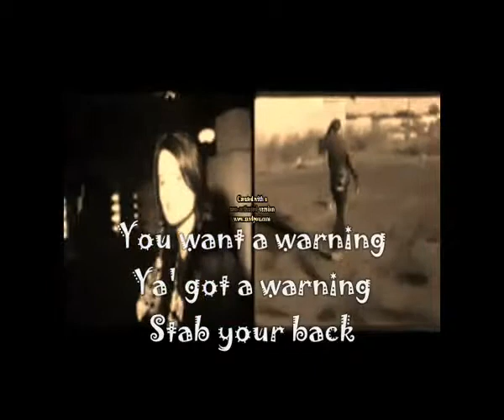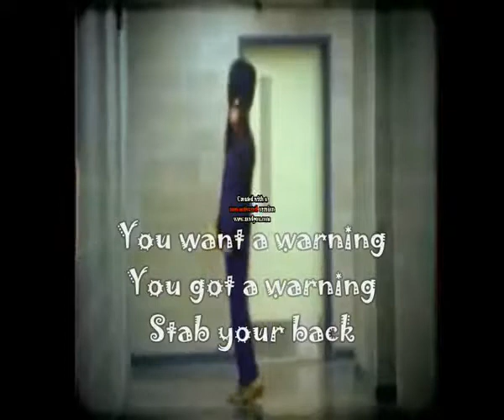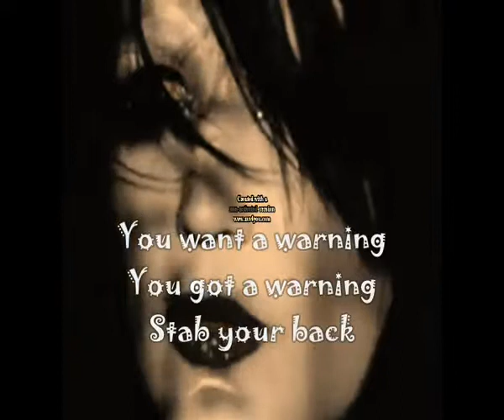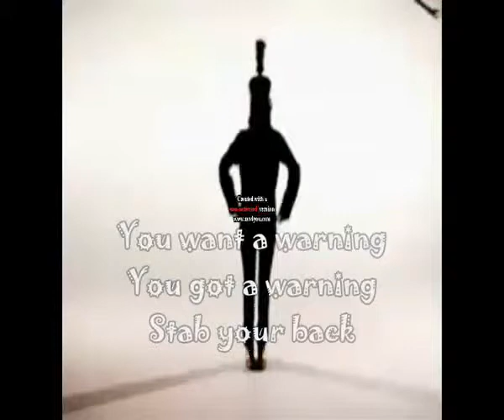The Kills - Fuck The People